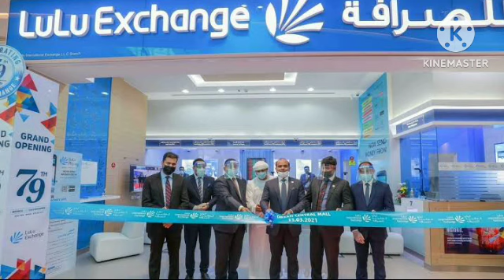कतर की 10 अच्छी कंपनी !!Qatar ki top 10 good company !!पैसा कमाना है तो इसमें जाओ !!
कतर की 10 अच्छी कंपनी !!Qatar ki top 10 good  company !!पैसा कमाना है तो इसमें!!

VIDEO TOPICS+

Mechanical helper job vacancy 2023Auto denter job vacancy 2023